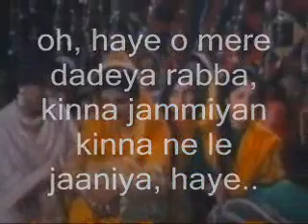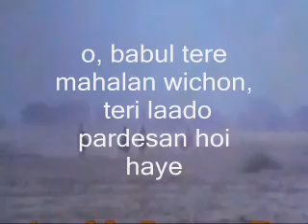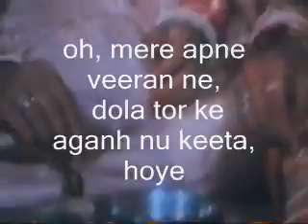Madhaniyaan Haye O Meriya Dadiye Rabba-Karaoke & Lyrics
Madhaniyaan Haye O Meriya Dadiye Rabba-Karaoke & Lyrics, famous Punjabi Folk song, originally sung by Surinder Kaur